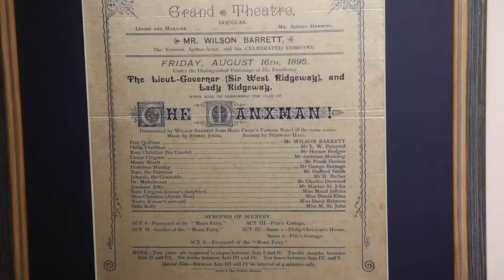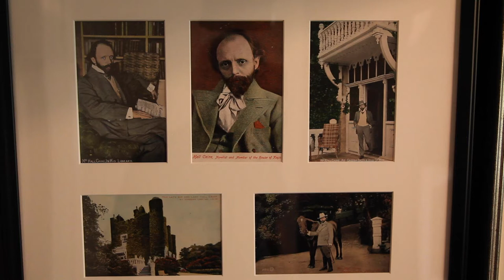Hall Caine & Greeba Castle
Tourists used to stop outside Greeba Castle in the hope of catching a glimpse of one of the most famous and successful writers in the world - Hall Caine.
The story of the association of the Isle of Man's greatest novelist with this beautiful house in Greeba is a fascinating one.

This short interview with leading Hall Caine scholar, Ulla Corkill, took place in Greeba Castle in 2017.
It was filmed with thanks to the family of Hall Caine.

This was filmed by Culture Vannin inside Greeba Castle, Isle of Man, in 2017.